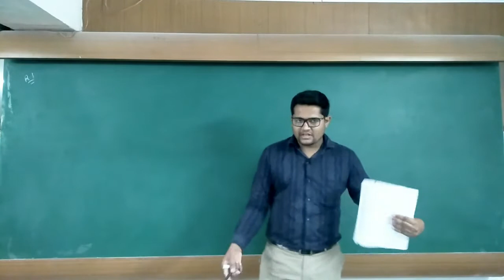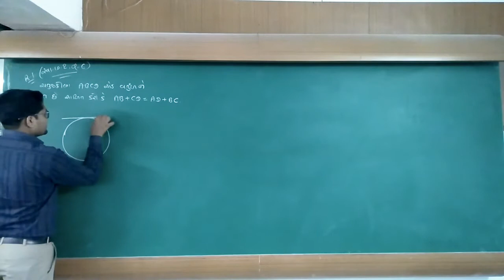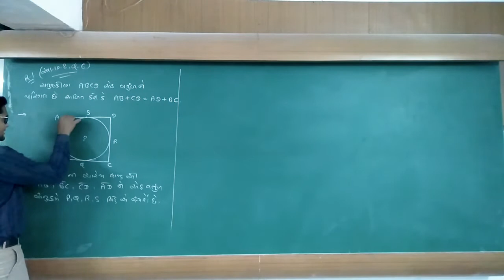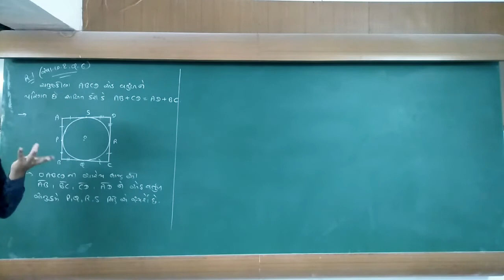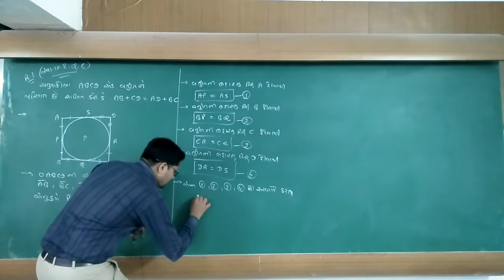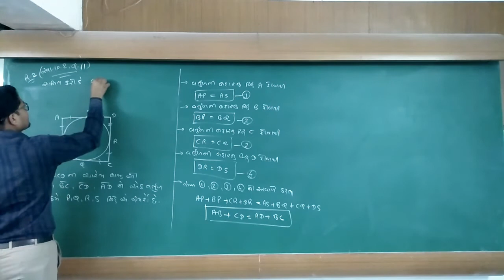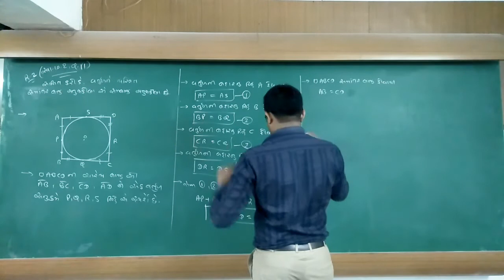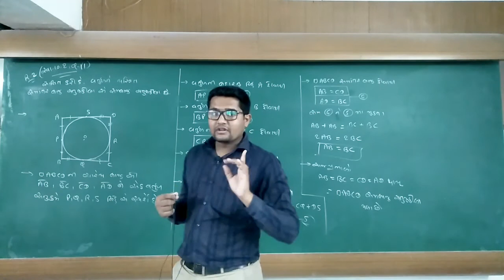Std-10 | Maths | Ch-10 | Lec-12